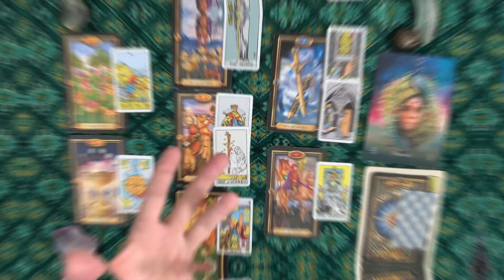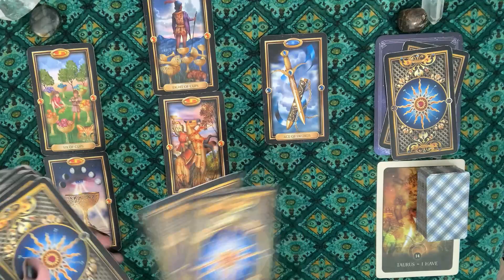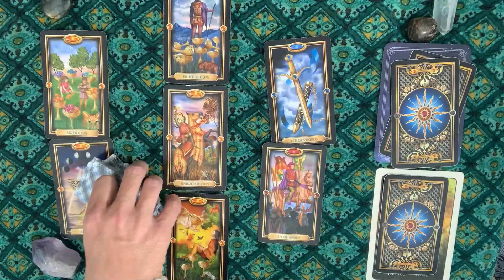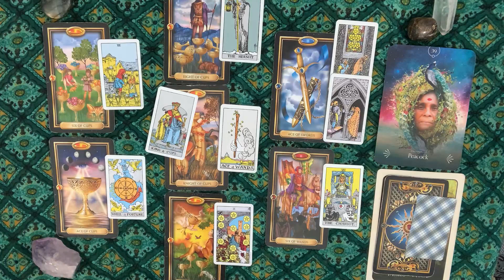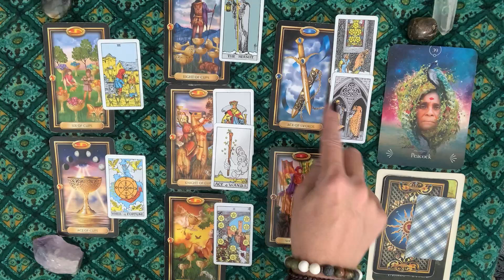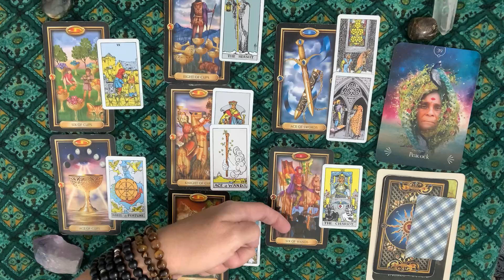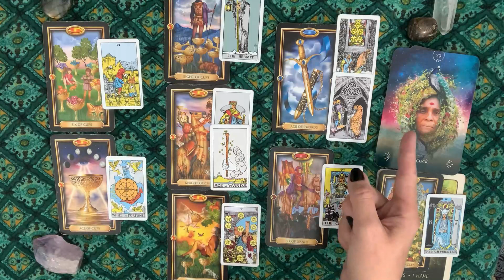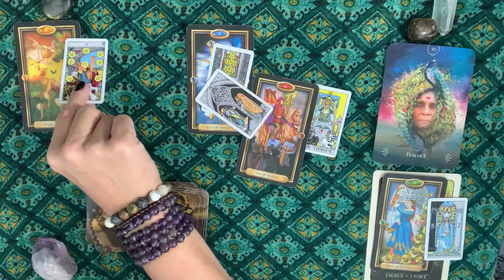TAURUS ♉️ CAREER 💰 Dragging Them By the Shirt Collar (July 20-26, 2020) Tarot Reading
Empress Moon
Kimmy McRae
1235 East Blvd Suite E #107

Kimmy

TAROT WISHLIST

CARDS USED IN THIS READINGS